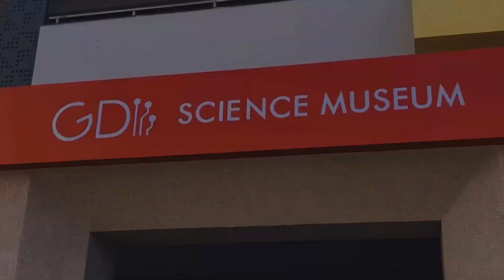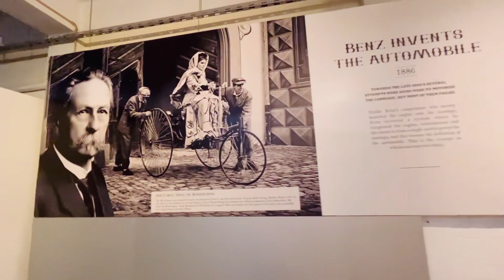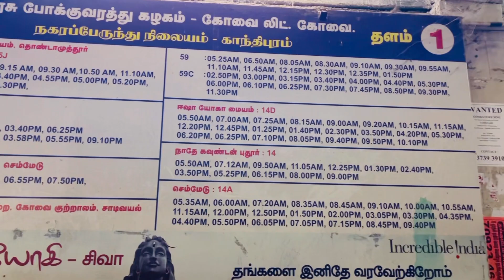Adiyogi Divya Darshan @ishafoundation | Day 1 in Coimbatore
Hello everyone… So this is the day 1 in Coimbatore, TamilNadu.

Where we visited the Gee Dee science and car museum, and it was a worth visit, enjoyed the day there… but the highlight of the day was Adiyogi Laser light show.

Can’t ask a better 31st Dec eve, the laser light show or the divya darshan is a 14minute show… without any ticket. I don’t think anyone has seen such magical thing.

Adiyogi Divya Darshanam is 3D laser show, narrating story of Adiyogi and how the science of yoga was given to human beings.It was inaugurated by President Ram Nath Kovind on Mahashivratri in 2019.It is a 14 minute light and sound show, projected upon the Adiyogi Statue.

Isha Foundation is a nonprofit, spiritual organisation founded in 1992 by Sadhguru Jaggi Vasudev.It hosts the Isha Yoga Centre, which offers yoga programs under the name Isha Yoga. The foundation is run "almost entirely" by volunteers. The word isha means "the formless divine".